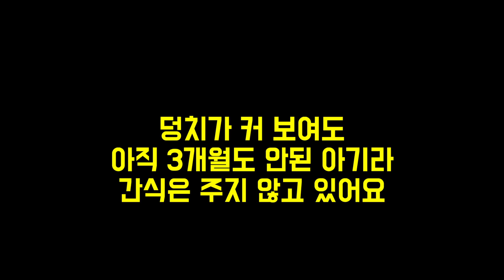귀여운줄만 알았던 이 강아지의 실체..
저렇게 빈백에 누워있으면
가끔 머리 위로도 올라옵니다..
+그 위에서 머리카락을 물고 빨아서 머리가 떡이지는건 보너스